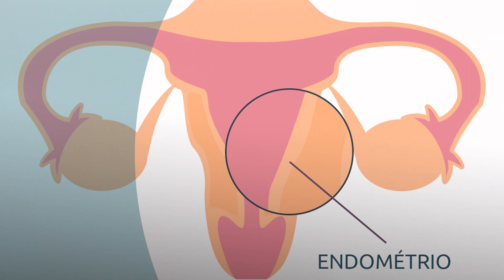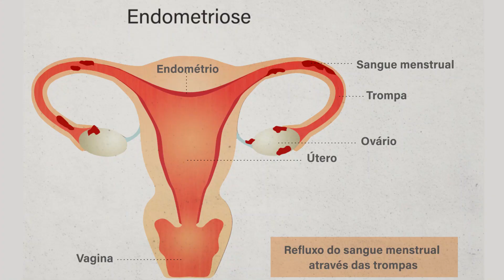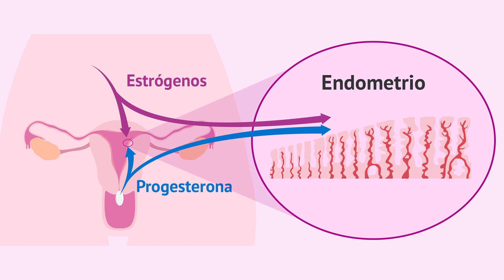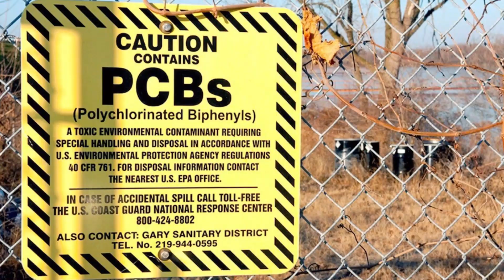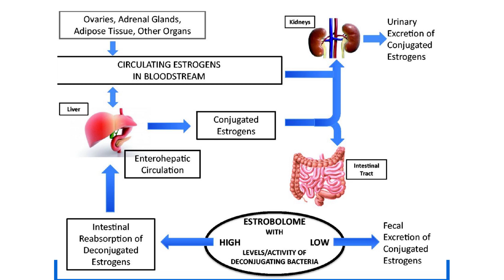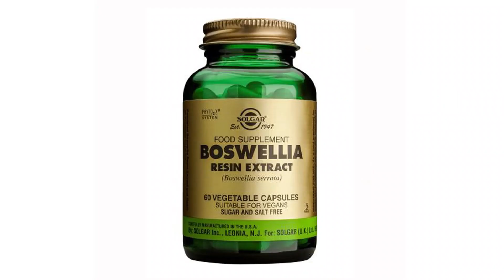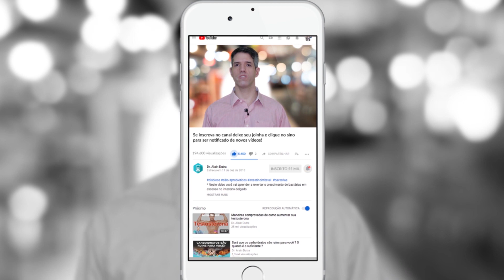Saiba o que é endometriose e como tratar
Neste vídeo eu vou te explicar o que é endometriose e o jeito natural e saudável de se tratar pela medicina funcional e Integrativa.

Todo mês a mulher com boa saúde entre 12 a 50 anos de idade menstrua. A camada mais interna do útero é chamada de endométrio. Após a ovulação o endométrio se desenvolve, essa camada fica mais grossa, porque precisa acomodar o ovo fecundado caso a mulher venha a engravidar. Se a mulher engravidar o ovo vai grudar nessa camada, que é um processo chamado de nidação, e o embrião vai se desenvolver dentro da cavidade uterina até se transformar em um feto.

A menstruação é o processo no qual esse tecido chamado endométrio se descama e sai na forma de sangue e restos celulares que acontece todos os meses em que a mulher não engravidar.

O processo de menstruação é um processo inflamatório que em condições normais é auto-limitado, ou seja o próprio corpo resolve sozinho. Quando esse processo não é auto-limitado, ou seja, é persistente e exagerado, acontece o crescimento anormal do tecido interno do útero em localizações erradas, como dentro do músculo desse órgão, nesse caso se chama adenomiose, e fora da cavidade uterina e nesse caso se chama endometriose.

Para conhecer os tratamentos naturais e também os mais convencionais para essa doença assista ao vídeo até o final no  Youtube.

Vários dos produtos mencionados no video estão disponíveis para compra com desconto no